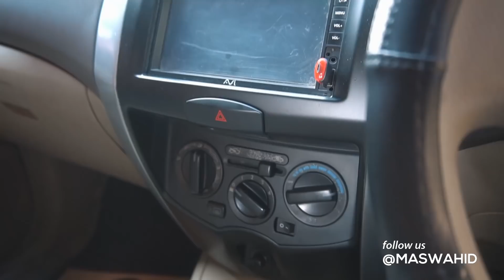Pengganti Mobil Tua Yang Akan Direstorasi | Berburu Grand Livina XV 2010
Mobil dengan 7 penumpang ini ternyata masih banyak dicari dan menjadi pilihan orang-orang. Apalagi harga mobil ini tergolong terjangkau dikelasnya. Termasuk Mas Teguh ini, Beliau pemilik usaha pangkas rambut di daerah Semarang yang ia rintis sejak 2016 dengan nama Mbois Barbershop.

Video ini sebenarnya adalah menyambung agenda perburuan Mitsubishi Outlander yang gagal. Oleh karena itu Bang Ipul langsung mengeksekusi iklan yang ada di Kota Pati, cukup jauh dari lokasi perburuan Outlander.
Seperti apa perjalanan Bang Ipul dalam Berburu Mobil Impian kali ini?
Yuk, tonton videonya hingga akhir.

Pesona Transport Service Indonesia
Jl. Kolonel HR Hadijanto No.20-31, Sekaran, Kec. Gn. Pati, Kota Semarang, Jawa Tengah 50229
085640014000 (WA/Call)